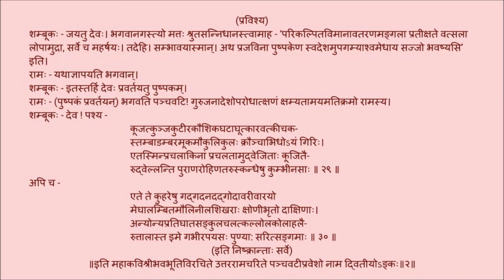उत्तररामचरितम् अङ्कः ०२ पाठः ०५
Act 02

पाठः ०५ - पञ्चवटीदिवसाः, शम्बुकेन पञ्चवटीवर्णनम्